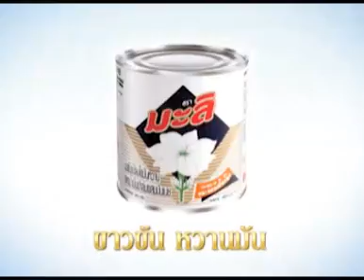T325 B3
ทัวร์ลงพุ่ง ออกอากาศ 24 มิย 55
เรือแกรนด์เพิร์ล (logo) โทร.0-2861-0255 ต่อ 5
สำรองที่นั่ง 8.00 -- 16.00  น.
ล่องเรือ     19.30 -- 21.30 น.